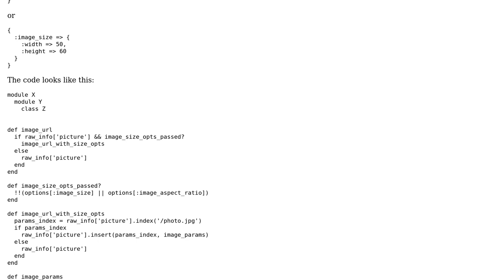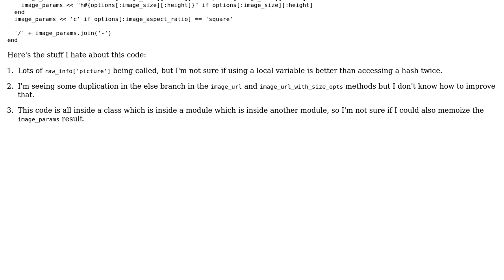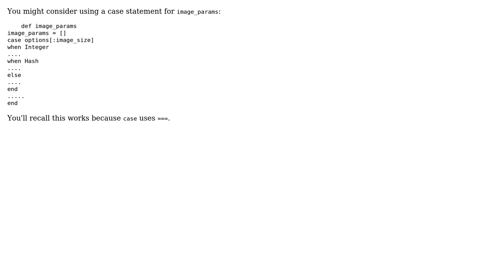Code Review: Modifying an image URL based on hash options (2 Solutions!!)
Code Review: Modifying an image URL based on hash options

With thanks & praise to God, and with thanks to the many people who have made this project possible! | Content (except music & images) licensed under CC BY-SA | Music | Images & others | With thanks to user Mark Thomas user Jamal user Cary Swoveland user Ashitaka and the Stack Exchange Network Trademarks are property of their respective owners. You are responsible for your own actions.